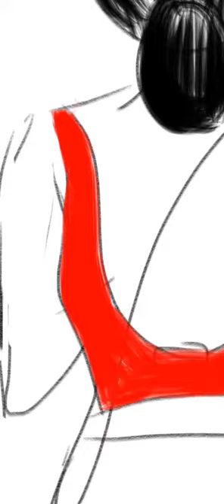How to make digital painting